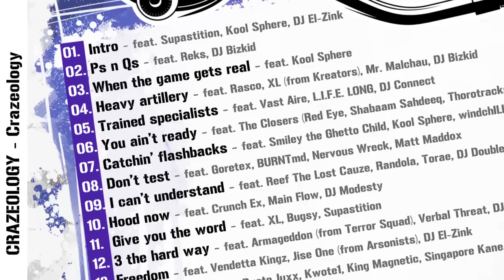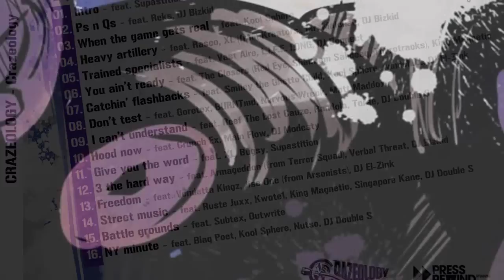Crazeology -03- When the game gets real (feat. Kool Sphere)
google+